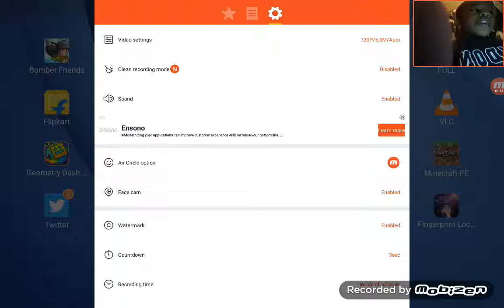Peanut butter jelly